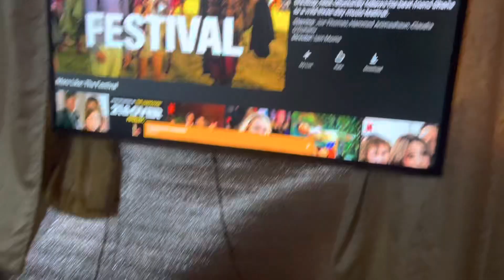JEKk Therapeace - Short Vid 14 | Surprise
iPhone 13
Edited by Therapeace